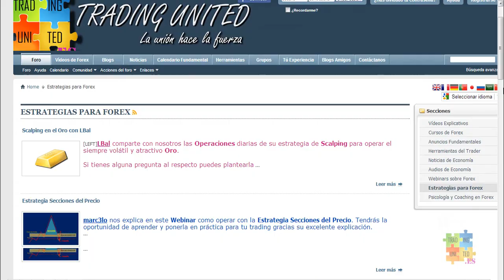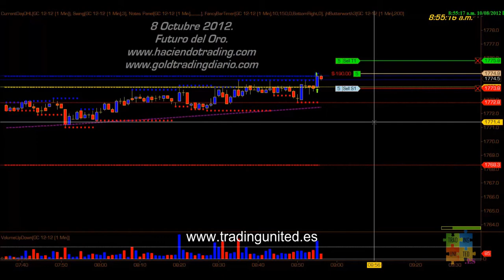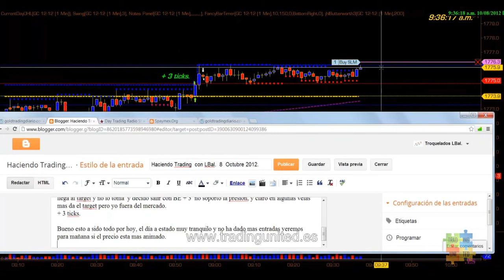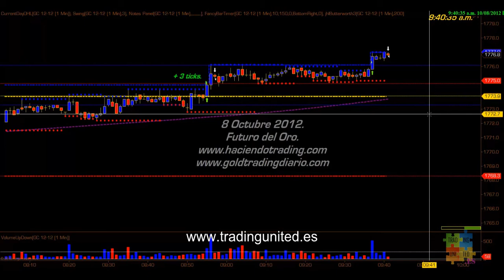Scalping en el Mercado de Futuros del Oro con LBal - Trading day 2012-10-09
Lunes. Empezamos la semana lentos con el precio, y dos entradas positivas con poca cosecha... pero ganadoras, que es lo que cuenta.
Saludos y buen trading a todos.
LBal.

Lunes El precio del Oro abre el mercado Europeo esta semana cion el precio en el 1773.9 y como maximo esta en el 1776.0 el minimo es el que ha estado mas alejado de la entrada ahora a quedado en el 1768.3 la tendencia a sido bajista desde la noticia de las nominas en USA, veremos esta semana donde nos queda el precio.